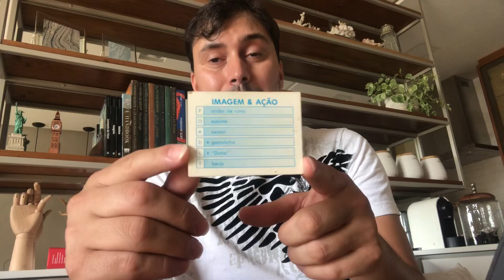DICA - Aula com jogo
Dica para professores: Atividade divertida com um jogo que estimula a expressão gestual e gráfica dos alunos.